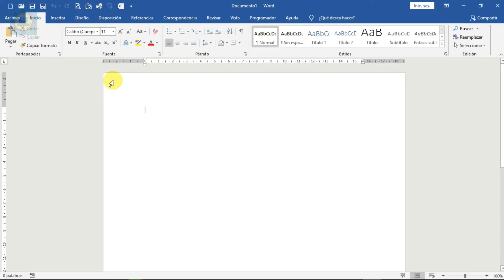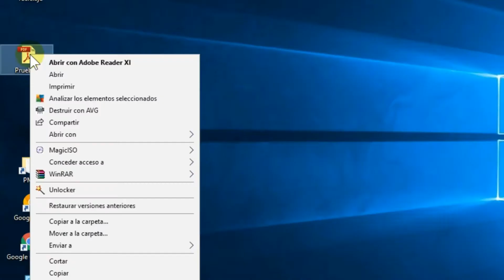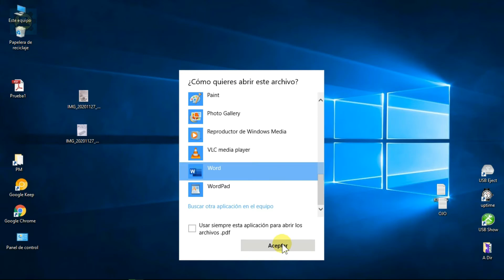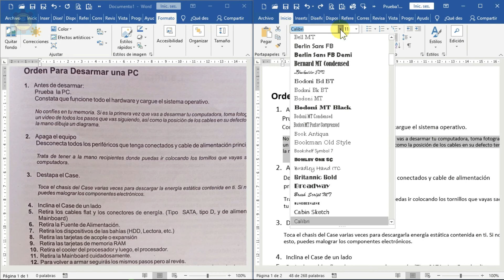Como Convertir Foto o IMAGENES a TEXTO Editable con Word | Autoasistencia Digital 😉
Hola, Lo que haremos será ImagenaTexto FotoaTexto fácilmente, y sin tener que utilizar internet utilizando solamente el Word y el reconocimiento de texto desde el formato PDF, rápidamente sin más complicaciones.